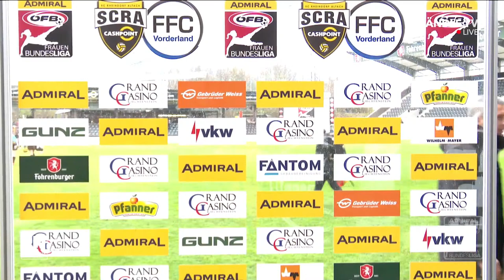Admiral Frauen Bundesliga | SPG SCR Altach FFC Vorderland vs. Wacker Innsbruck